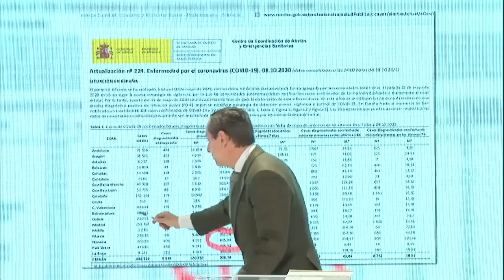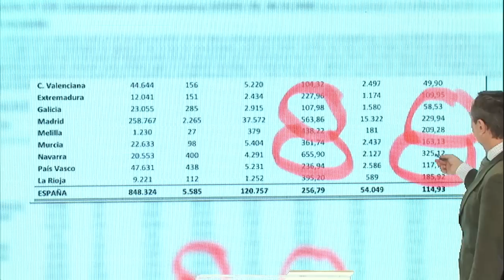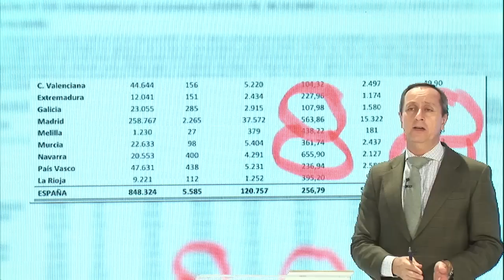CARLOS CUESTA: Navarra ve como su IA se dispara a 847 mientras Aragón y La Rioja superan a Madrid